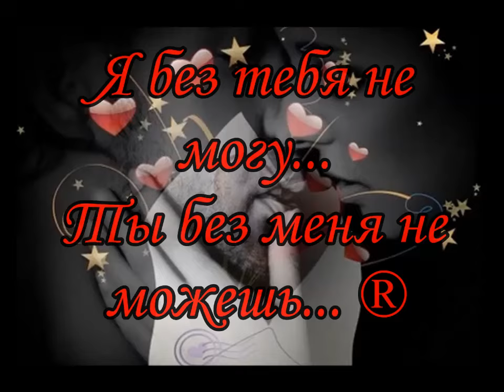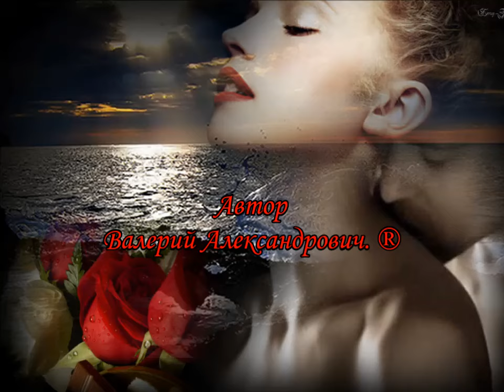Я без тебя не могу, ты без меня не можешь... ᴴᴰ